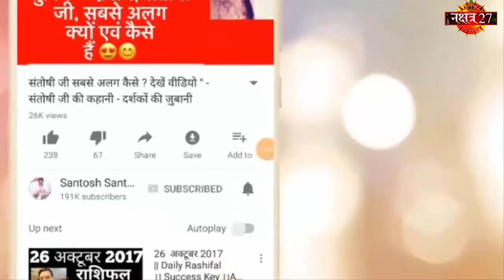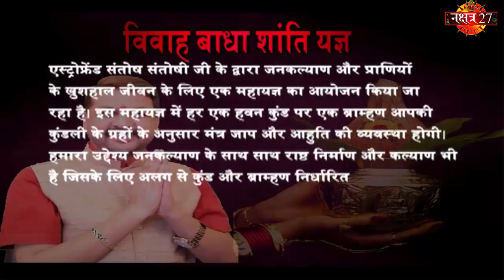दिवाली सबसे शुभ मुहूर्त | किस समय करें पूजा | दिवाली स्पेशल | Santoshi Ji | Best Astrologer